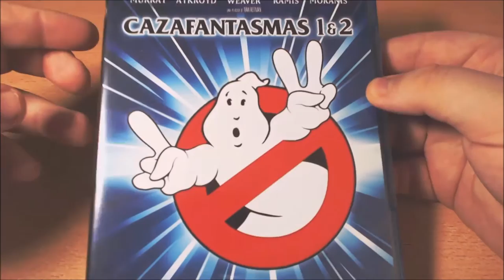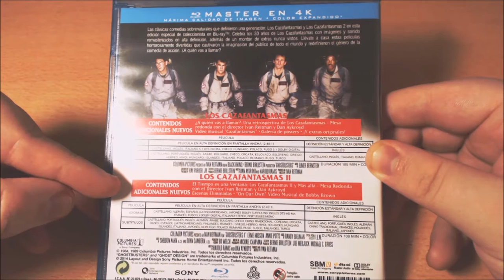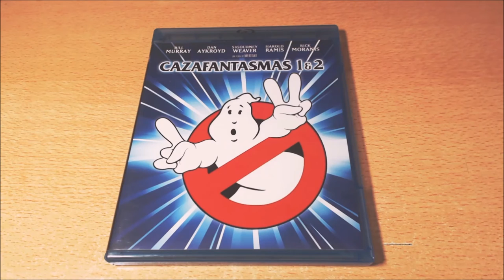UNBOX - Cazafantasmas 1&2.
TITULO: UNBOX - Cazafantasmas 1&2.